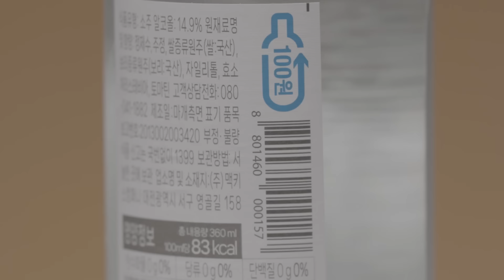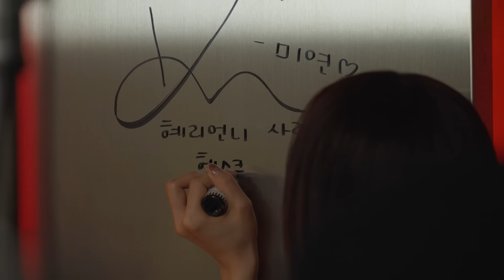[sub] 빠져든다… 빠져든다… 엉뚱함에 빠져든다…☺️ | 혤's club🍸 ep2 미연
혤스클럽 두번째로 미연이 데리고 왔댜

The subtitles have been uploaded ♡
字幕がアップロードされました ♡